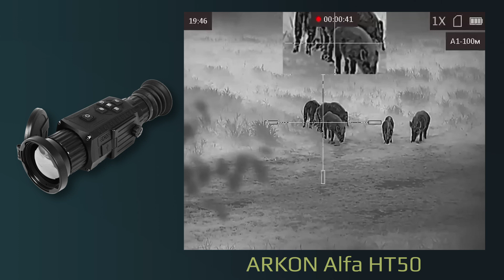Подборка выстрелов через тепловизионный прицел Arkon Alfa HT50.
Представляем вашему вниманию очередную подборку выстрелов через тепловизионный прицел Arkon Alfa HT50 и не только! В этот раз в объектив прицела Эмиля Аметова попали кабаны самых разных калибров, заблудившаяся лиса и лось. В конце ролика вы также увидите кадры наблюдения за медведицей с медвежатами, а также отдельным самостоятельным мишкой через тепловизионный монокуляр Arkon Ovis LM25. Приятного вам просмотра!